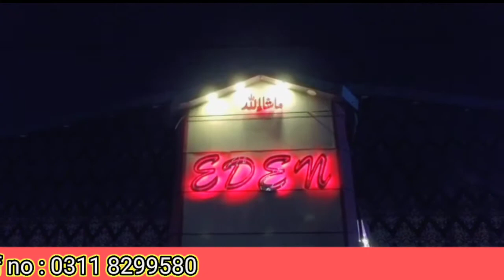banquet hall in karachi || shadi hall in karachi | baba t production || Saddam shdi hall vlogs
Banquet hall in karachi || shadi hall in karachi || baba t production || saddam shdi hall in karachi

کراچی کی سب سے بڑے مارکیٹ دیکھی

کراچی کی بھترین شادی ھال کی ویڈیو دیکھی

کراچی کی  سب سے سستی مارکیٹ

 پاکستان کی دوسرے بڑے ریلوے اسٹیشن

Birthday  party vlog or price dekhin

ولیج لائف Village life

Seaview karachi video vlogs

کراچی گائے منڈی

Karachi best video & vlog

قائداعظم کا مزار دیکھی

Shikarpur to karachi vlog

سائین حاجن شاہ ماڑے والوالے ککی مزار دیکھی

پانی والے مسجد دیکھی

کراچی کا مشہور پارک

پیالا ہوٹل کراچی مشہور ہوٹل